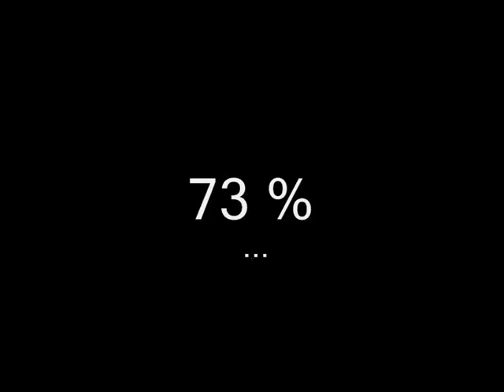Bizon - Skrypt 75 % model 65 %